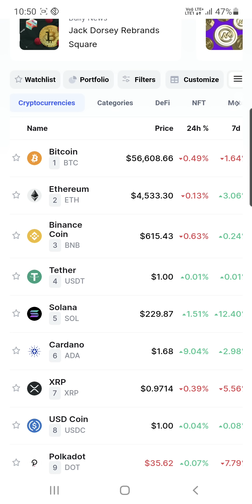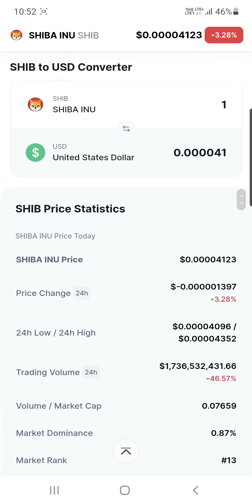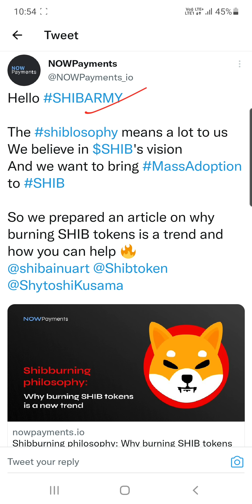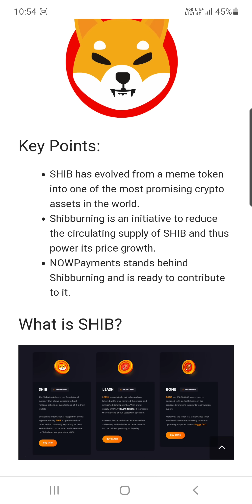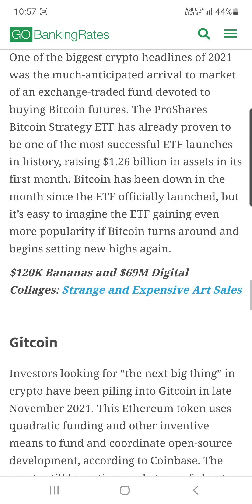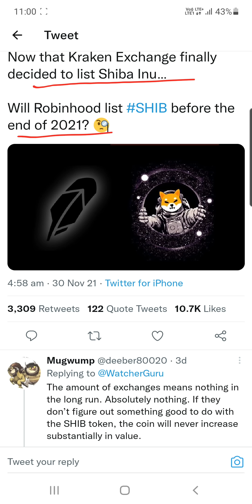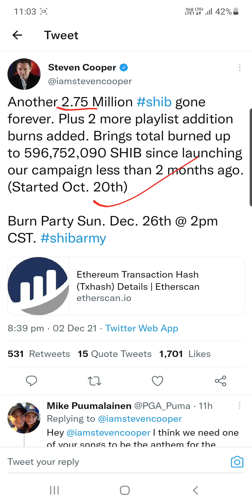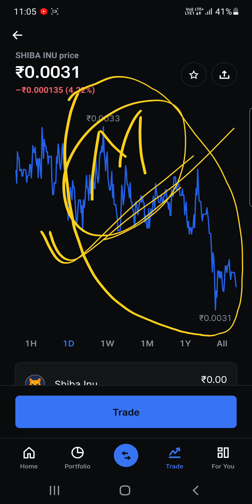Shiba Inu Buring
Hey Everyone

My Equipments

2nd Lens